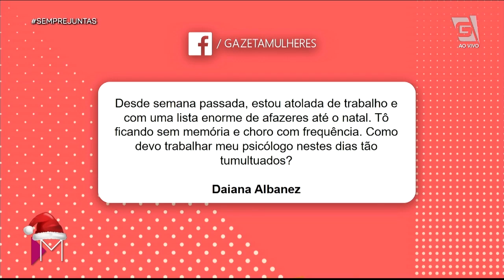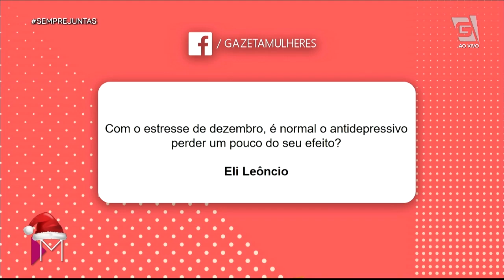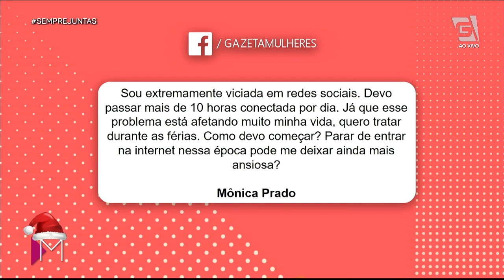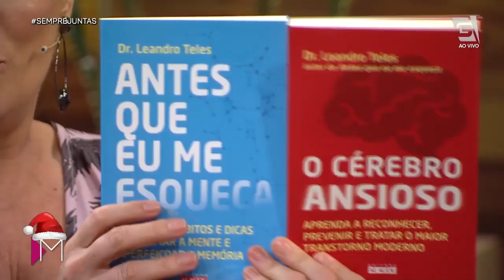Cuidados com a mente durante as férias e fim de ano - Mulheres (16/12/19)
Não é porque é fim de ano que necessariamente vamos deixar de cuidar da nossa mente 🤗! O Dr. Leandro Teles explica como se cuidar mentalmente nesta época do ano!